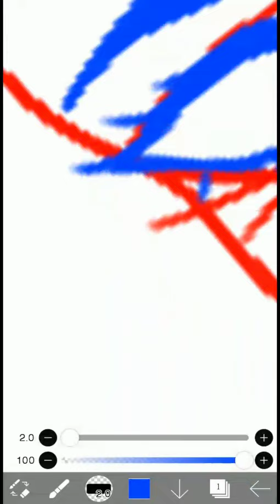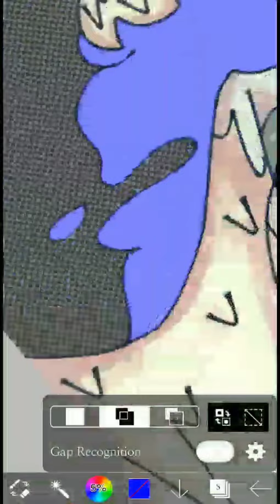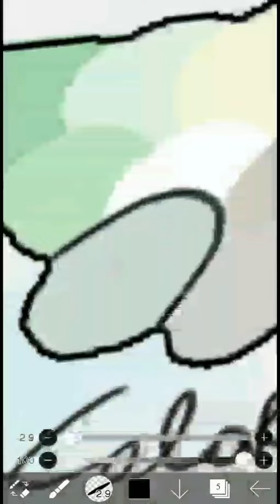♥︎[Myth Oc, Kamala][Speedpaint]♥︎